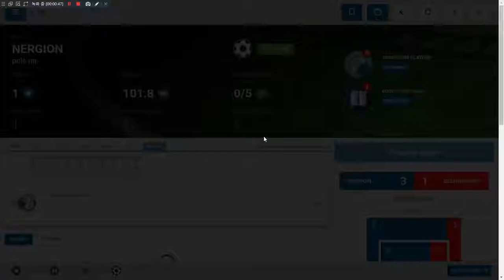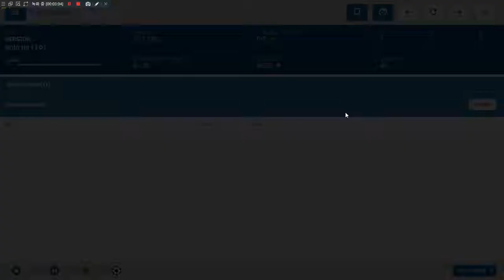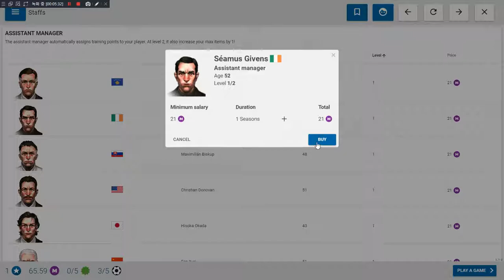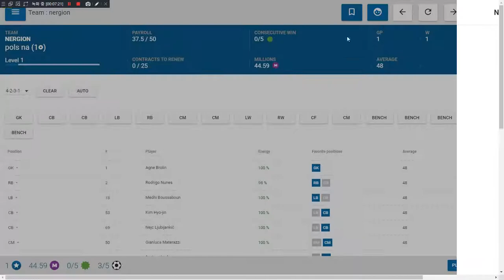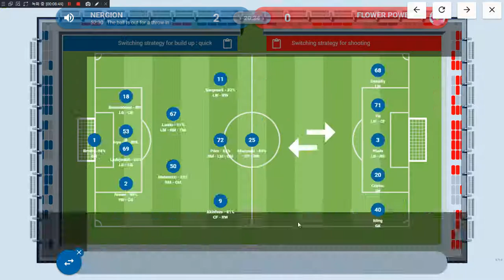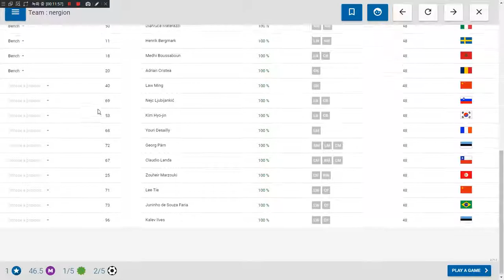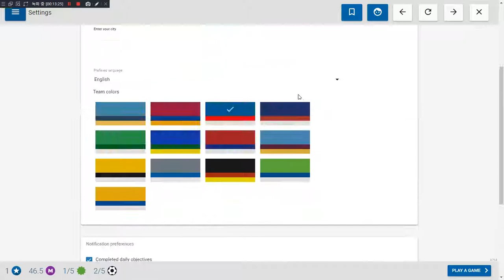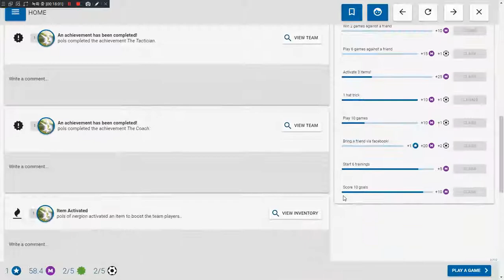[Kickoff Legends] Play (Steam Free Game)